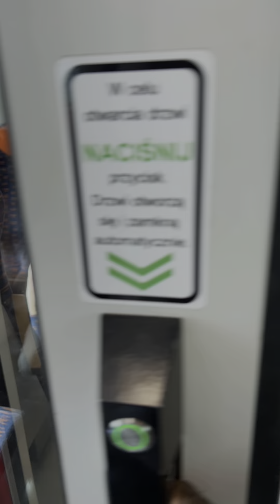Local train and trams in Poland Very neat and clean ​polska